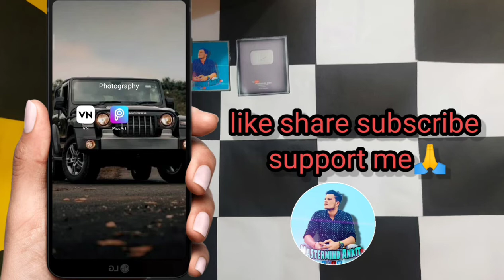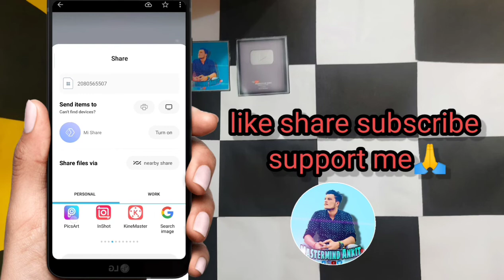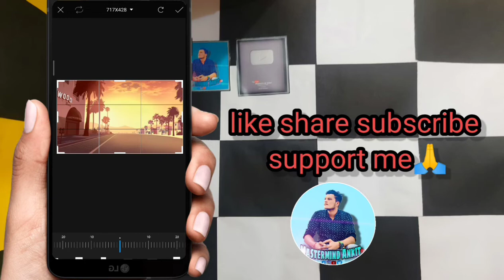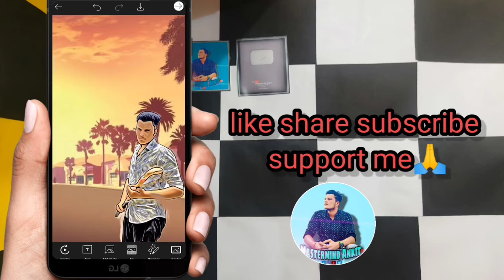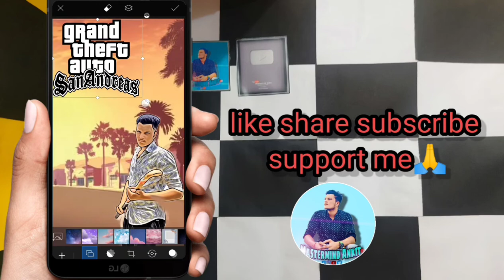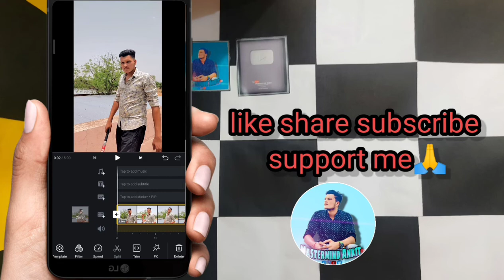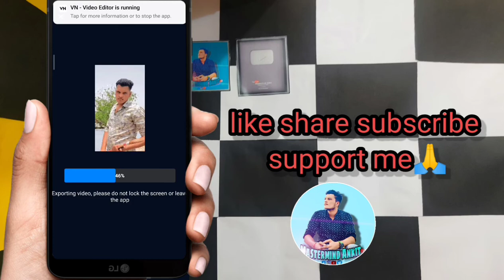GTA Reels 🔥|| Make Instagram viral reels GTA effect Tutorial in 2 minut || very easily ||100℅